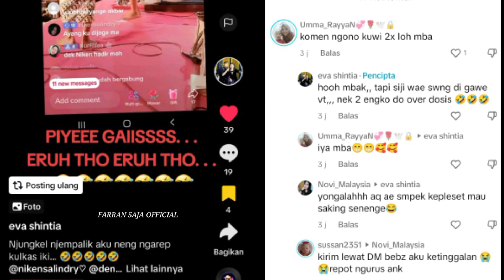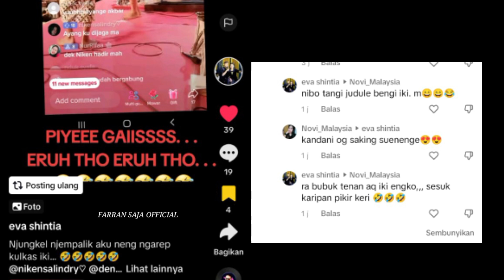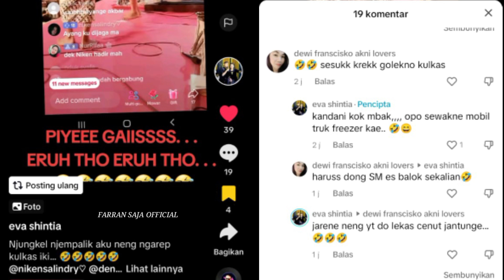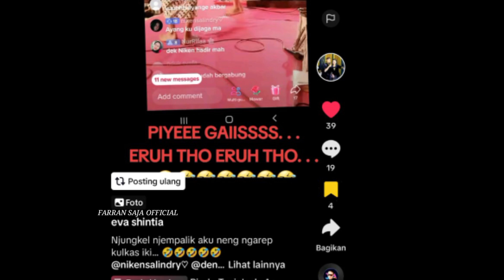NIKEN SALINDRY AYANGKU DI JAGA MA, WES GO PUBLIK AKBAR NIKEN | VITAMIN BARU GAES ♥️♥️♥️💯💯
sumber vidio akun tiktok Eva Shintia
di live bunda Lusi Brahman Niken Salindry real